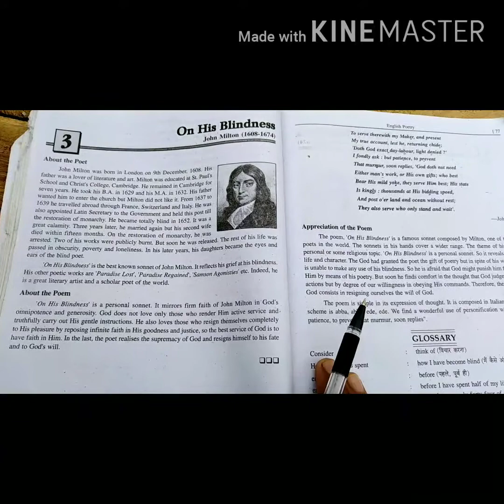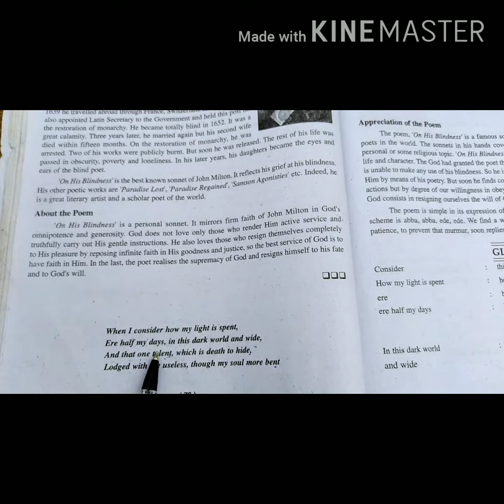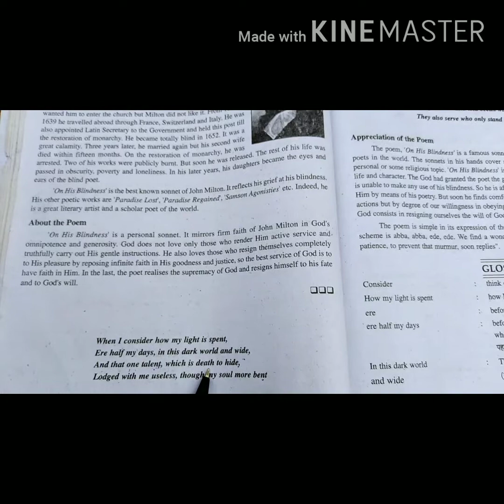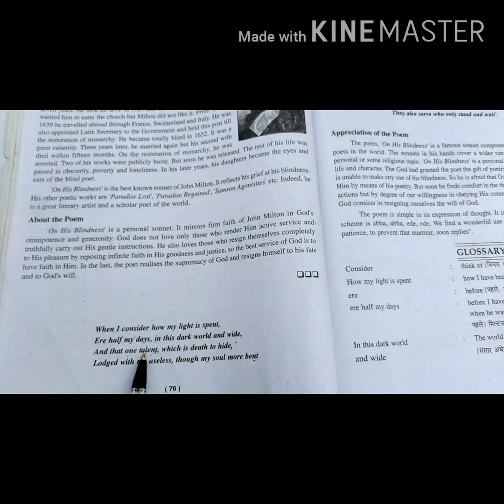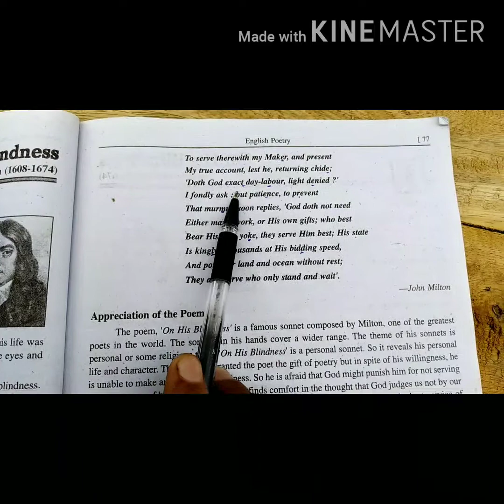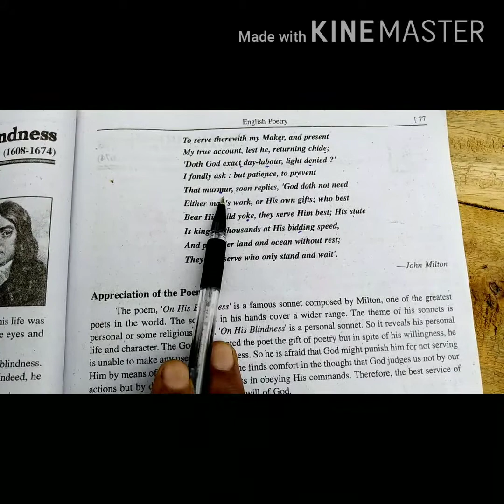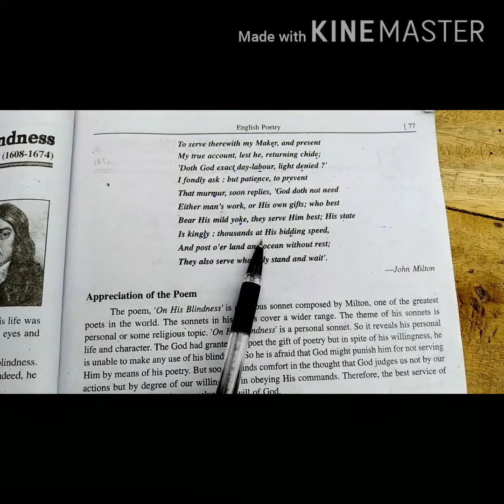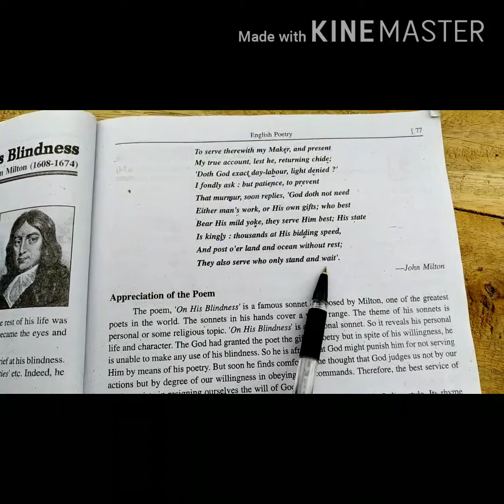On his blindness summary in hindi by John Milton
Hindi Summary of on his blindness